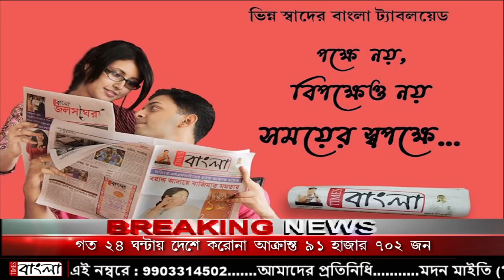জমি বিবাদের বাঁশের আঘাতে মৃত এক ব্যক্তি